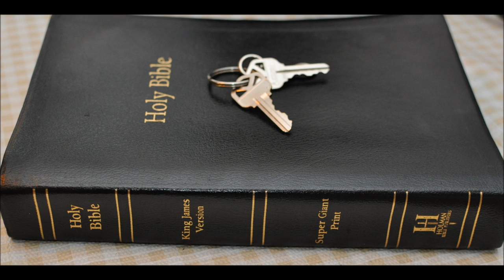Eternal Security VS Unpardonable Sin pt1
How does eternal security play against the unpardonable sin against the Holy Spirit? Jesus has much to say